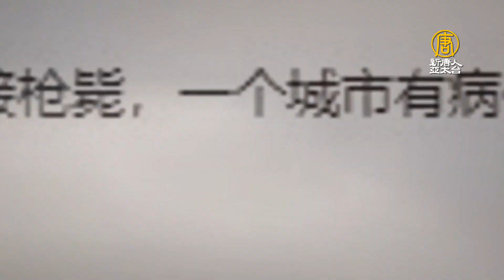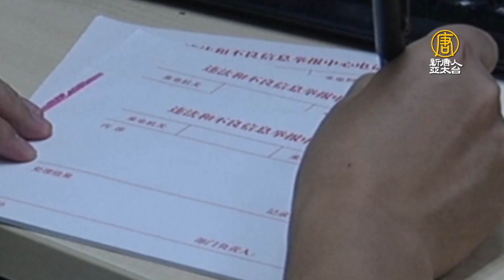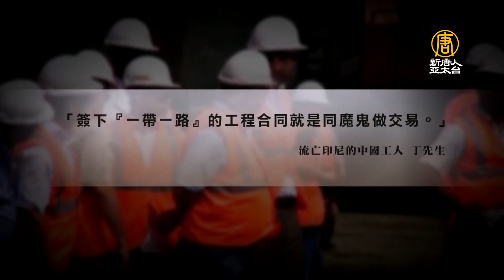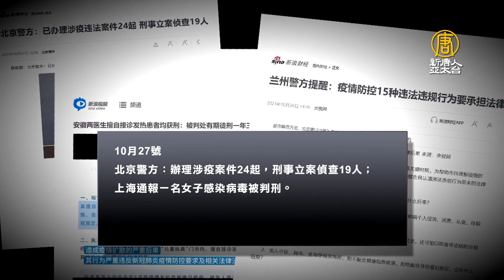中國疫情封控 違規竟可判「死刑」輿論譁然